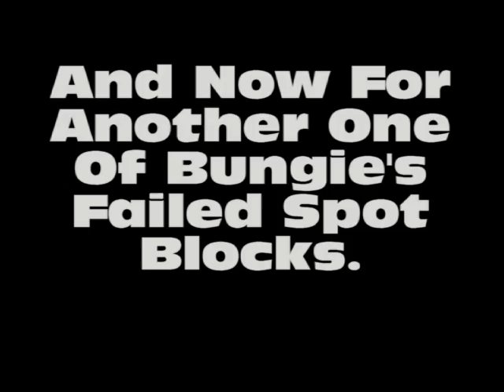HLG: Hiding and Some Random Stuff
I was bored and threw a couple of clips together and it actually didn't come out half bad at all.

Song:Universal Mind Control-Common